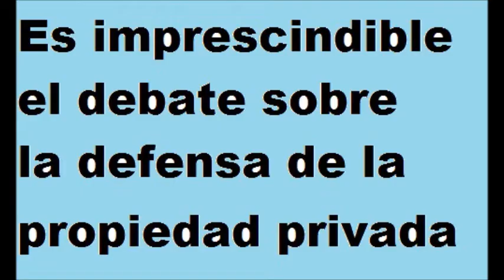La usurpación no es chiste